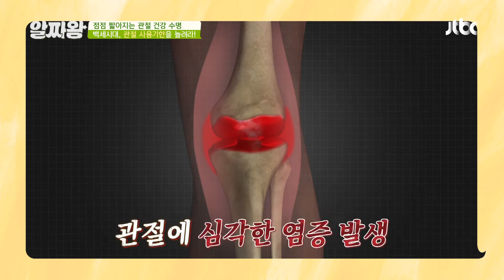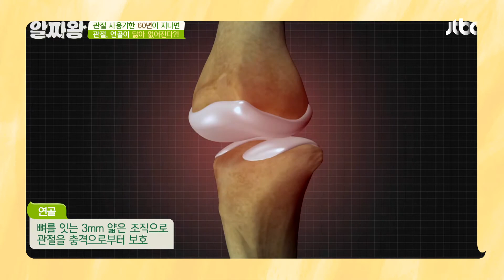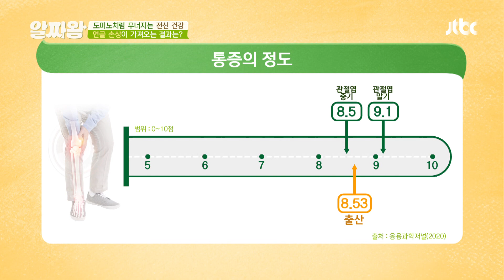관절 사용기한은 60년?! 3mm의 연골이 닳고 없어지기 때문😲 TV정보쇼 알짜왕(alzzaking) 258회 | JTBC 220203 방송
관절 사용기한은 60년?! 3mm의 연골이 닳고 없어지기 때문😲